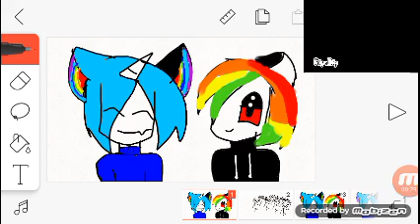Ran meme ninja and air